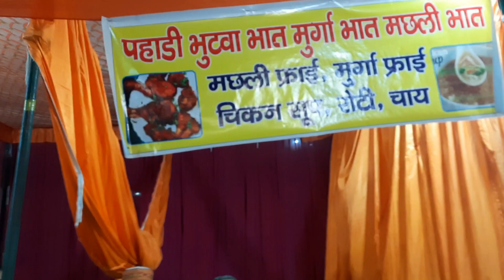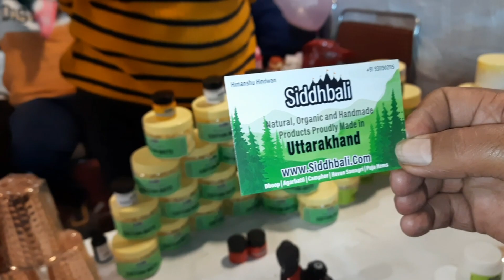||गांव के बुजुर्गों और बोड़ियों के साथ छुई बात||महाकौथिक इंद्रापुरम-2021||Part-2||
This vlog is all about Mahakauthik Indrapuram - 2021. Which is organised by Uttrakhandi's people. My moto is just about to aware our basis roots, our culture, our mother language. Also this vlog is for enjoyment so please do not make any allegation to other people's.